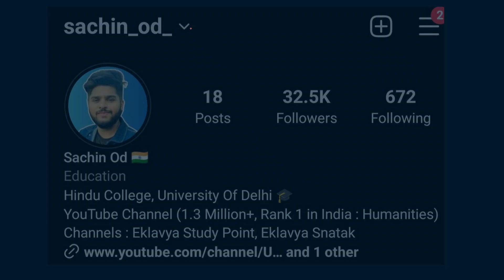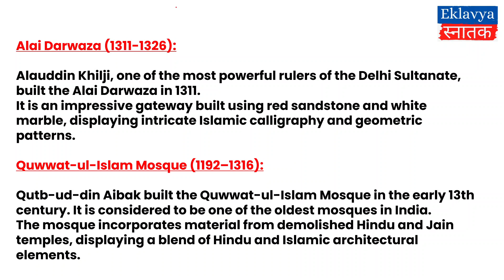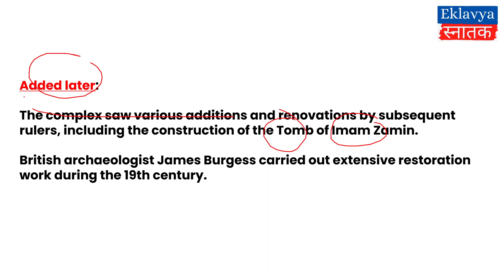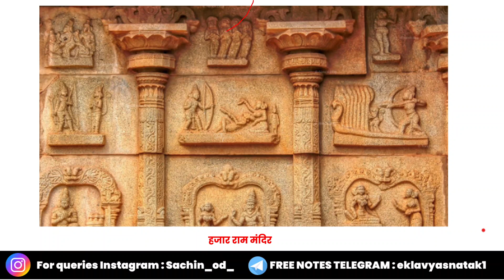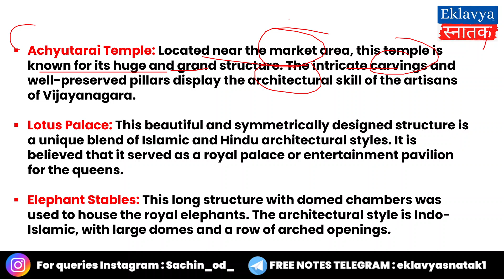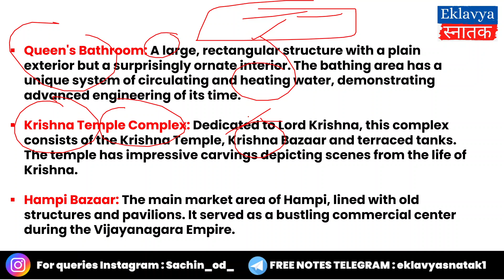History of India 1200-1550 minor in English medium sem 3 ba program unit 6 summary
Hello everyone , in this video lecture we are going to discuss about BA Programme History MINOR for semester 3
subject - History of India 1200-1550 Unit 6
semester - 3
DU / SOL / NCWEB

1) Qutub complex
2) Qutub minar
3) Alai darwaza
4) Quwwat ul islam mosque
5) Iron Pillar
6) Tomb of iltutmish